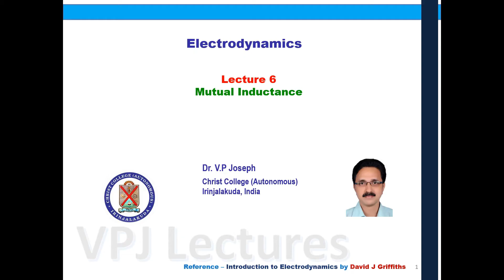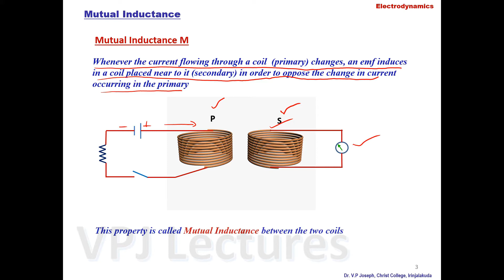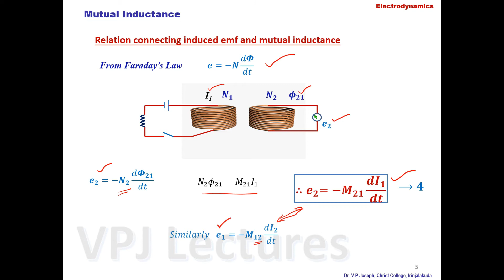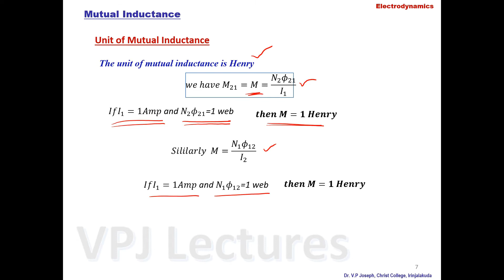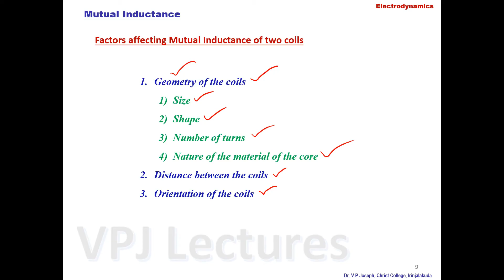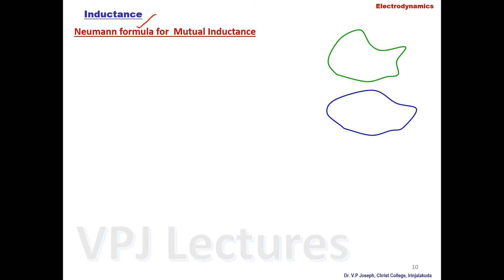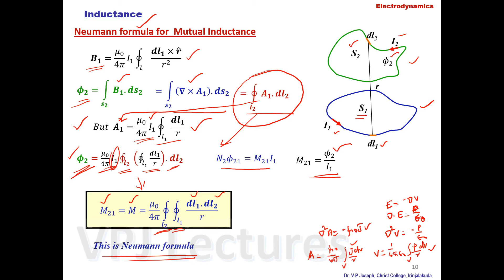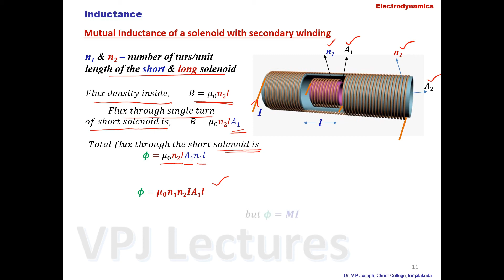MUTUAL INDUCTANCE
Mutual inductance, Relation between mutual inductance and induced emf, Mutual inductance of a long solenoid, Neumann formula for mutual inductance, Griffiths electrodynamics